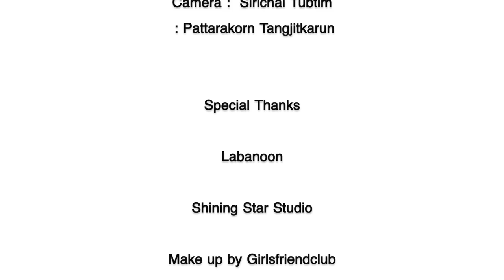「MV」แพ้ทาง - Labanoon (cover) by The Brothers [KYP]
MV เพลง cover  แบบ หล่อ มัน ฮา จาก 3 พี่น้อง The Brothers [KYP]
เมื่อสามหนุ่มถูกท้าให้แข่งขันเพื่อชิงอำนาจในการลงโทษผู้แพ้
ศึกสายเลือดครั้งนี้ ใครจะเป็นผู้ชนะ และใครจะเป็นผู้แพ้ แพ้ แพ้ !!!

The Brothers [KYP]  3 พี่น้องที่รักในเสียงดนตรีเหมือนกัน
จึงขอรวมตัวกันในนาม The Brothers - KYP
พาทุกคนไปสนุกกับเสียงเพลง และไปชิลด้วยกันทุกที่

KiKey - Pariyawit suvitaywat
ปริยวิศว์ สุวิทยาวัฒน์

Yimkey - Kamolwacharathum Suvitayawat
กมลวัชรธรรม สุวิทยาวัฒน์

Polkey - Taweepolathum Suvitayawat
ทวีพลธรรม สุวิทยาวัฒน์

Original song : แพ้ทาง - Labanoon
เนื้อร้อง ขจรเดช พรมรักษา
ทำนอง เมธี อรุณ
re-arrange :  Pattarakorn Tangjitkarun
producer : Achariya Dulyapaiboon
recording at RedBuilding studio , Grand studio

Production by Do Mi Sol X Crop studio
Director & Producer : Achariya Dulyapaiboon
Creative Director : Thitiphorn Adivadhanasit
Camera :  Sirichai Tubtim  /  Pattarakorn Tangjitkarun
Actress : Thitiporn
Narrator : Amp